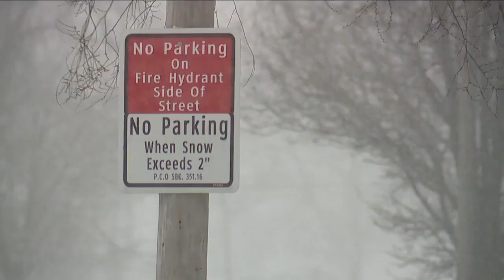Demand for plowing services spike